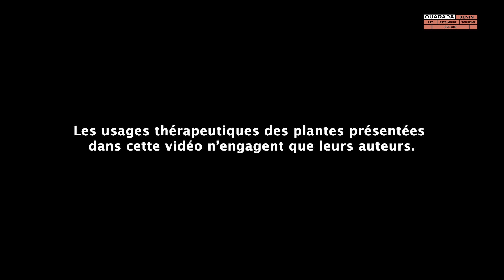Spondias mombin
Film réalisé par Gérard BASSALE